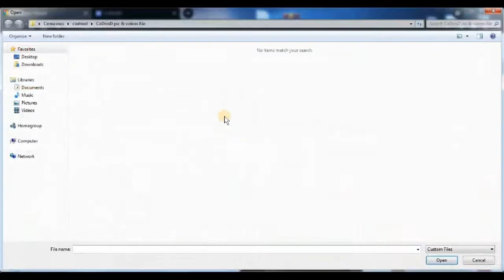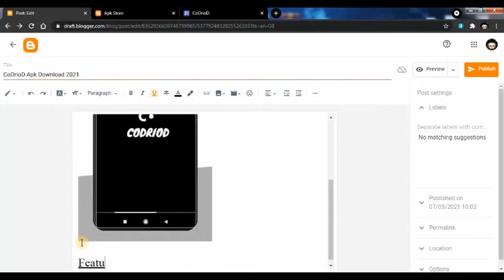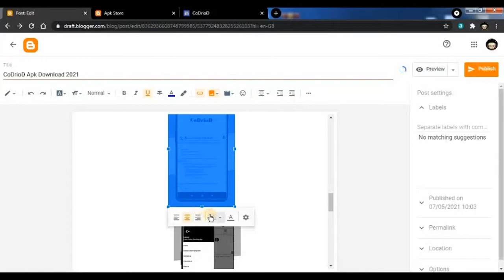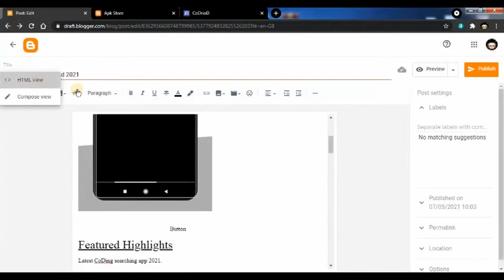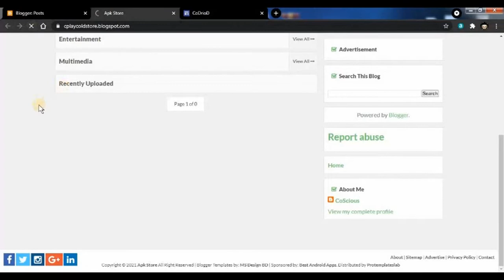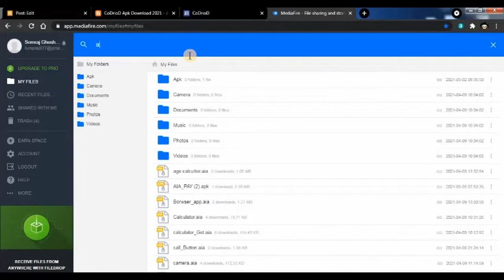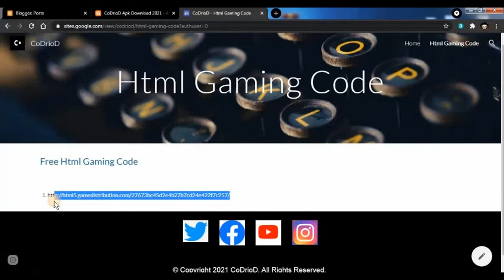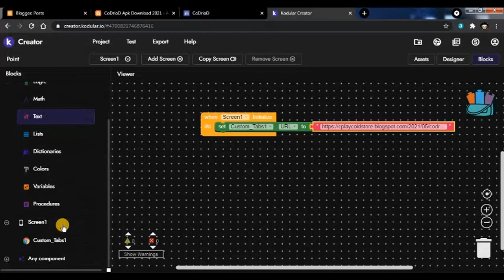How To Create an App store with downloadable files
CoDrioD:-
How To Make Your Own Web Apk Store Using HTMLCSS & Make it Public ??.

Note:-
          These Templates & Coding is Paid But as 100 subscribers Giveaway We are giving it to you for free...ENJOY!!

___________________________𝐓𝐄𝐂𝐇𝐍𝐎 𝐁𝐋𝐀𝐒𝐓 𝐓𝐄𝐀𝐌 𝐂𝐇𝐀𝐋𝐋𝐄𝐍𝐆𝐄_______________________________